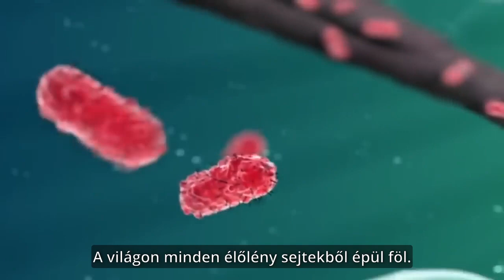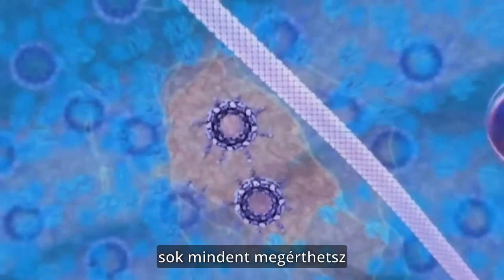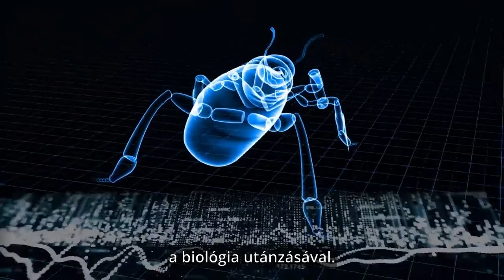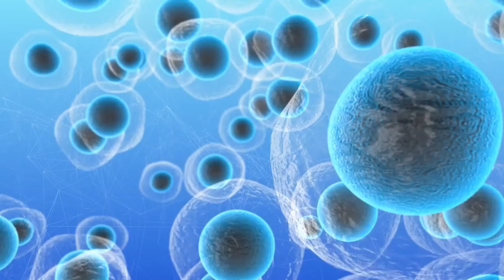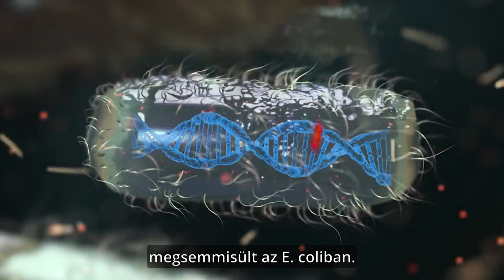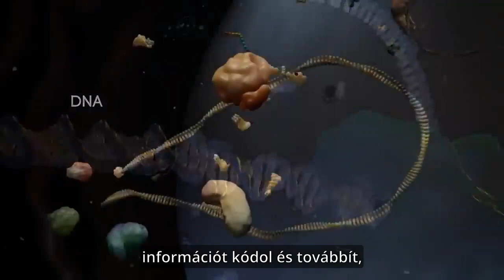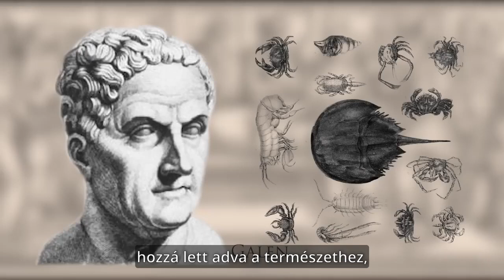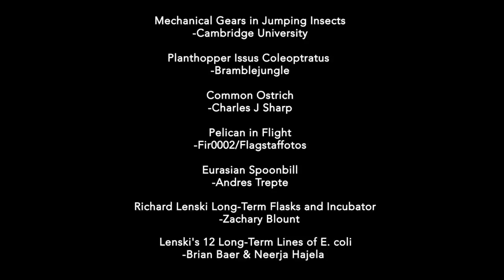A sejt titkai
Michael Behe biológus "Secrets of the Cell" című videójának magyar feliratos változata. Forrás: Discovery Institute